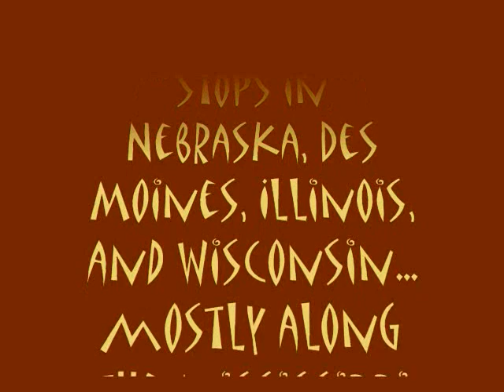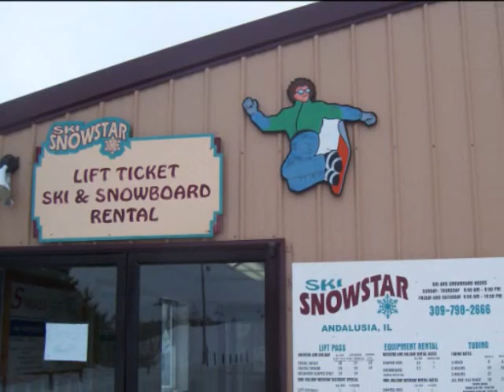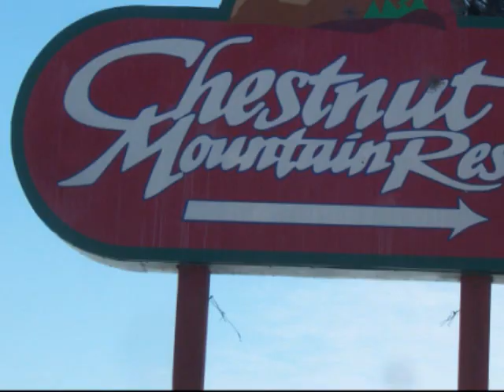Colorado to Iowa/Illinois Sheltie Snowboard Trip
My wife and I travelled to Iowa City to get a Sheltie, or Shetland Sheepdog. Even though I live in snowboard heaven here in Colorado, I wanted to try the Midwest, so I went to Snowstar, and Chestnut Mountain Resort, both in Illinois. We came back through Des Moines.